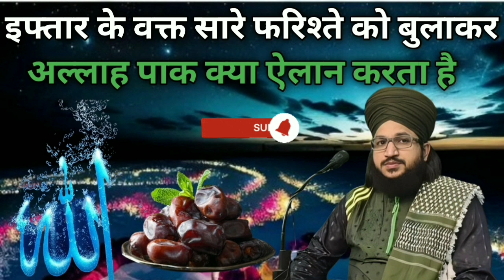Is इफ्तार के वक्त अल्लाह फरिश्तों से क्या कहते है । salman azhri New bayan ।islamicvideo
इफ्तार के वक्त अल्लाह फरिश्तों से क्या कहते है । salman azhri New bayan ।
New bayan mufti Salman Azhari